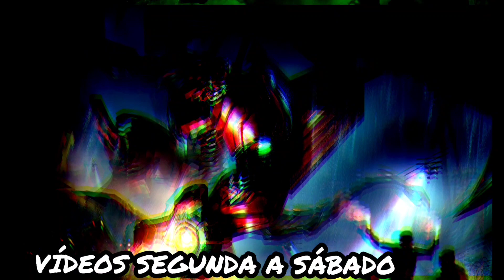BIJAN SIDE LANE - CHATÃO E ROUBADO - ARENA OF VALOR - Aov / Rov /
salve família,no final do vídeo estou explicando uma situação atual com meu canal e espero a ajuda de vocês !!! tmj